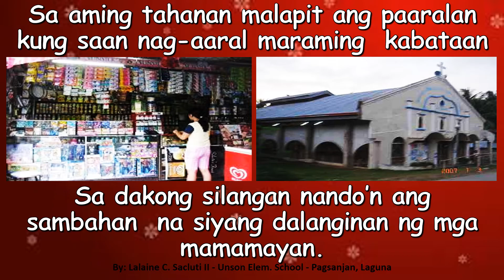Aralin 1 3 Larawan ng Aking Komunidad A